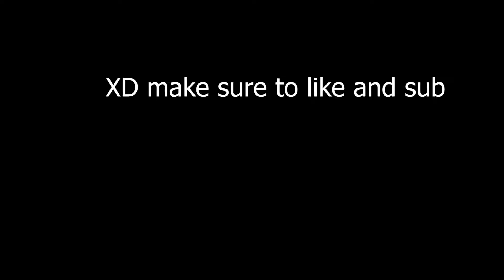He nearly got my bed but i managed to save my bed XD (Roblox bedwars)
Song made by: technoblade
SUB OR ILL NEVER GIVE A COOKIE :)